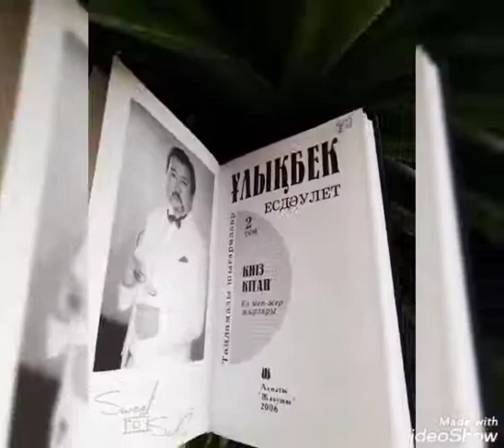"Тәуелсіздігіміздің 30 жылдығына - 30 кітап"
Павлодар облысы, Ақтоғай ауданы, Ақтоғай орталық кітапханасы "Тәуелсіздігіміздің 30 жылдығына - 30 кітап" Бір ел-бір кітап республикалық акциясы аясында келесі топтама кітаптарын ұсынды.